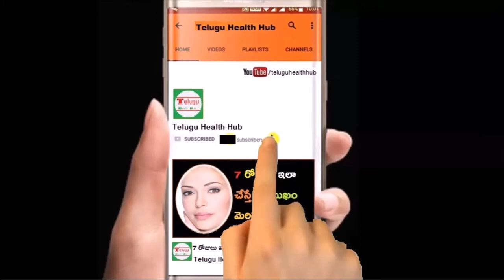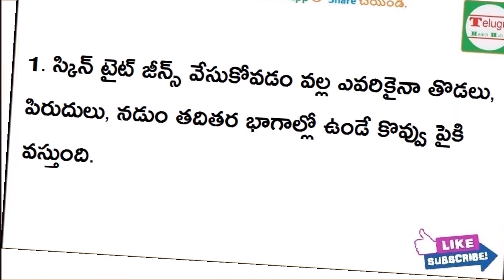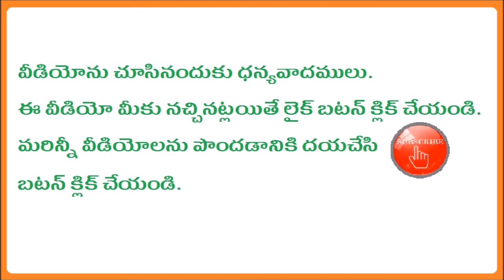టైట్ జీన్స్ వేస్తున్నారా అయితే ఇదిగో ఈ న్యూస్ మీ కోస‌మే | skin tight jeans | jeans this news for you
Subscribes Here